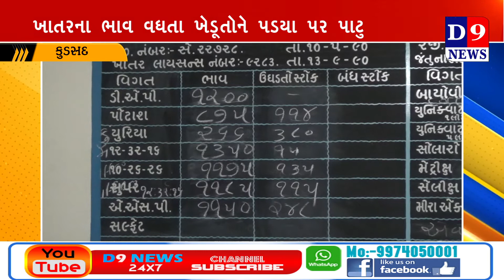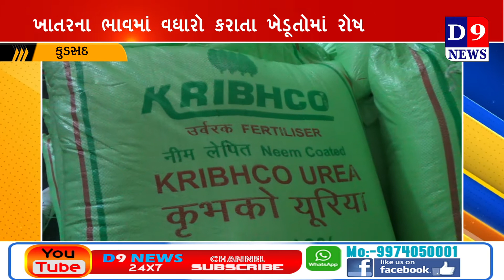D9NEWS કુડસદ અચાનક ખાતર માં ભાવ વધારો થતા ખેડૂતો માં ભારે રોષ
Title:  કુડસદ અચાનક ખાતર માં ભાવ વધારો થતા ખેડૂતો માં ભારે રોષ
Name of the Reporter : Jagdish Bharwad
Date & Time : 08/04/2021 12:00:00

Description
સરકાર દ્વારા અચાનક ખાતરો ના ભાવ વધારો કરાતા ચારે તરફ ખેડૂતો માં ભારે રોષ જોવા મળી રહ્યો છે ,દક્ષીણ ગુજરાત ની તમામ સુગર મિલો એ તાજેતર માજ શેરડી ના ભાવો જાહેર કર્યા હતા અને ગત વર્ષ ની સરખામણી એ ૩૦૦ થી 7૦૦ રૂ.જેટલો ઓછો ભાવ જાહેર કર્યા છે જેને લઇ ખેડૂતો માં ભારે રોષ પ્રવર્તી રહ્યો હતો ત્યારે ગતરોજ સરકારે રસાયણિક ખાતર માં ધરખમ વધારો કરી દેતા ખેડૂતો ની હાલત પડતા પર પાટું મારવા જેવી થઇ છે ,ખાતર ભાવ વધારા ની જાહેરાત થતાજ ખેડૂતો નો ખાતર લેવા સહકારી મંડળીઓ પર ભારે ધસારો જોવા મળ્યો હતો ,ઓલપાડ તાલુકા ના કુડસદ ગામે એ કનેક્ટ ગુજરાતની ટીમ દ્વારા ખાતર ના ભાવ વધારા બાબતે ખેડૂતો નો અભિપ્રાય લેવાનો પ્રયાસ કર્યો હતો ,ખેડૂતો એ આ ભાવ વધારા ને ખેડૂત વિરોધી ષડયંત્ર ગણાવ્યું હતું ,સાથે સાથે આક્ષેપ પણ કર્યા હતા કે સ્થાનિક સ્વરાજ્ય ની ચુંટણી  પહેલા પણ સરકાર દ્વારા ભાવ વધારા ની જાહેરાત કરી હતી પરંતુ ચુંટણી ને ધ્યાને રાખી ને ભાવ વધારો રાતોરાત પાછો ખેચી લેવાયો હતો પરંતુ ચુંટણી સમાપ્ત થતા જ સરકર દ્વારા ગતરોજ ફરીથી ખાતર પર ભાવ વધારો ઝીંકી દેવાયો છે ત્યારે ખેડૂતો એ દિલ્હી માં જે રીતે કૃષિ કાયદા વિરુદ્ધ આંદોલન ચાલી રહ્યું છે એવીજ રીતે ગુજરાત ના ખેડૂતો પણ આંદોલન ના માર્ગે જાય તો નવાઈ નહી ,જોકે ગઈકાલ સુધી જે સહકારી મંડળીઓ ના ખાતર ના ગોડાઉન છલોછલ ભરેલા હતા એ સવાર સવાર માજ ભાવ વધારા ની જાહેરાત થતાજ ખાલી ખમ થઇ ગયા છે ,અને મોટા ખેડૂતો ખાતર નો સંગ્રહ કરે તો એ પણ નવાઈ નહી.છેલ્લા બે વર્ષથી ગુજરાતના ખેડૂતોની હાલત કફોડી બની છે ત્યારે ખાતરનો ભાવ વધારો પડતા પર પાટુ સાબિત થશે